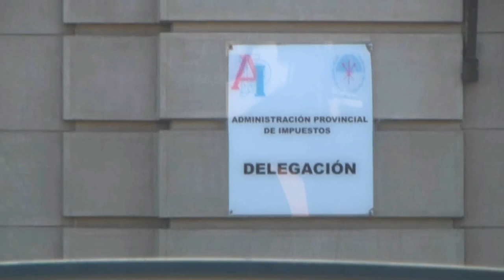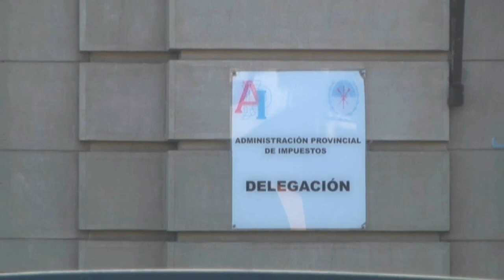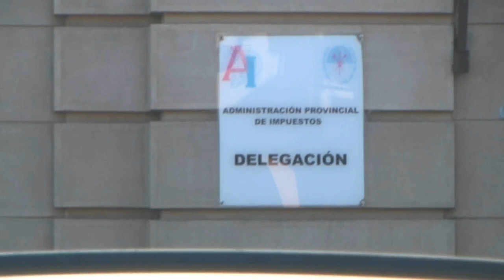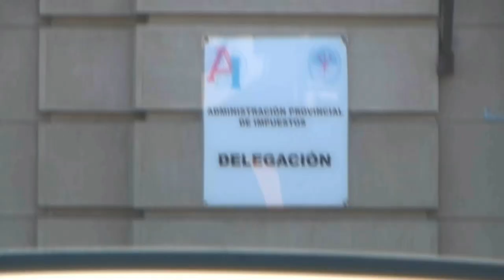Liliana Piedrabuena - API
Comunicación telefónica - Estado de alerta y asamblea sin atención al público hasta el viernes